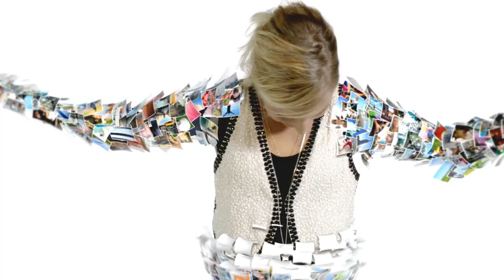Sony Ericsson C903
Sony Ericsson